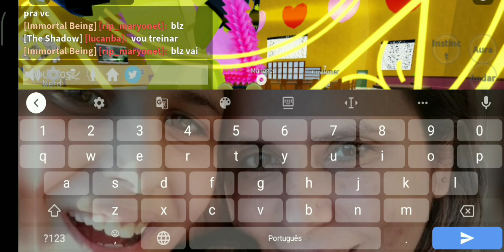tentamos matar um Sea beast e o Biel me traiu